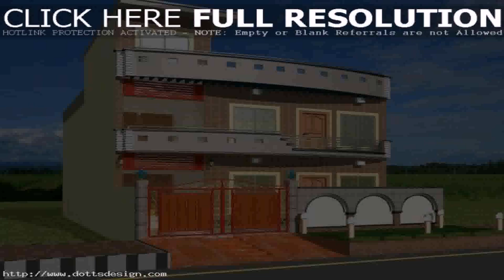Front Design House Image India